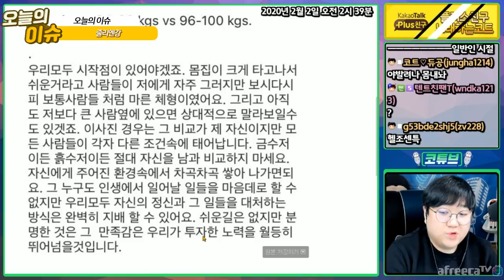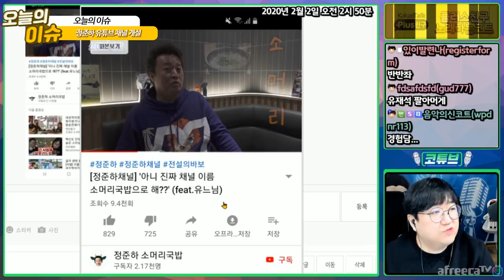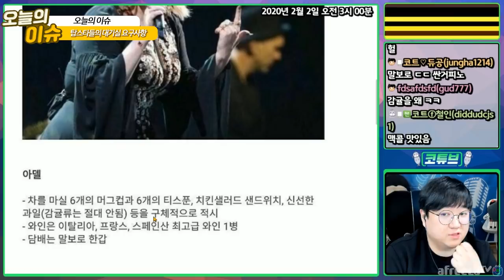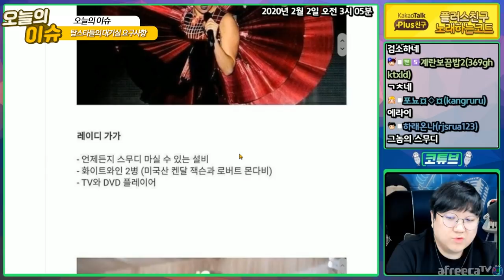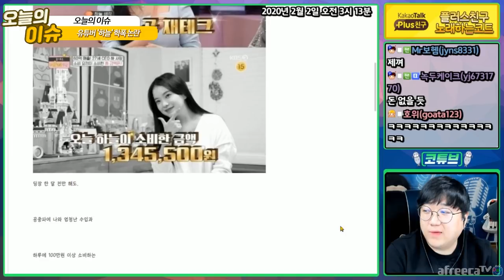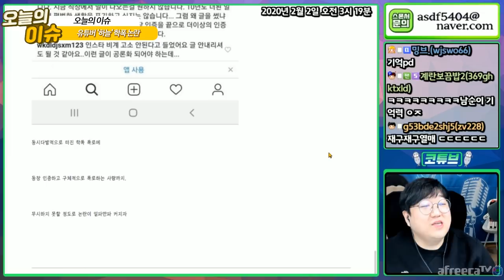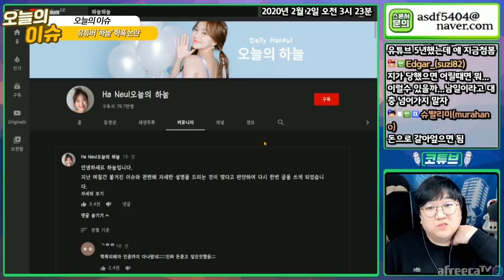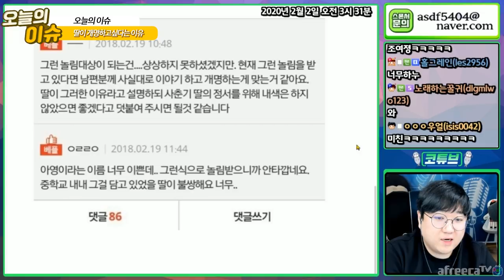🐶 한주간의 개그튼소식 [2월 1주차] 2부 🐶 [노래하는코트]